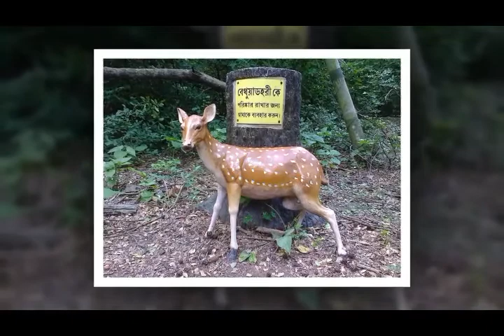Bethuadahari tour with my students of class 10 (2018 Batch)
Editing by my student Gopal sarkar.